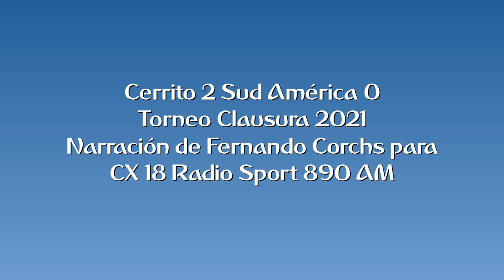Cerrito 2 Sud América 0 - Clausura 2021 (por Fernando Corchs)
Los goles del partido, por Fernando Corchs y Darío Alberti para Sport 890.